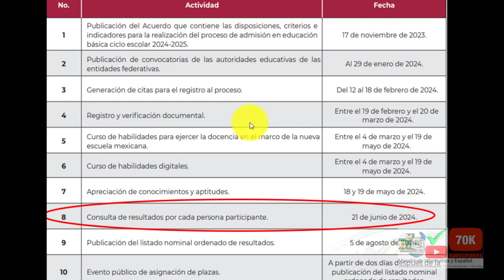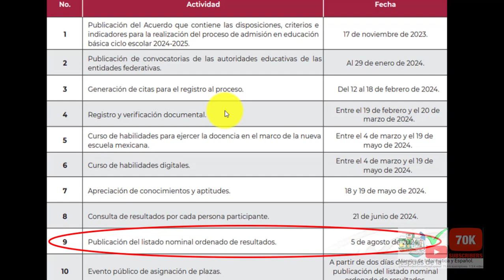YA HICE EL EXAMEN DE ADMISIÓN EL FIN DE SEMANA, Y AHORA QUÉ SIGUE? QUÉ ESPERA MIENTRAS ESPERO?